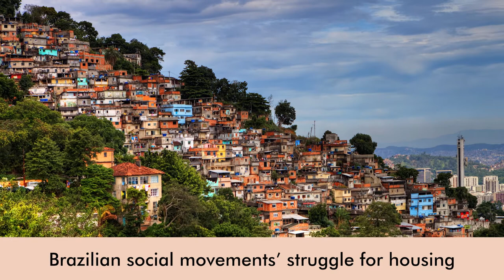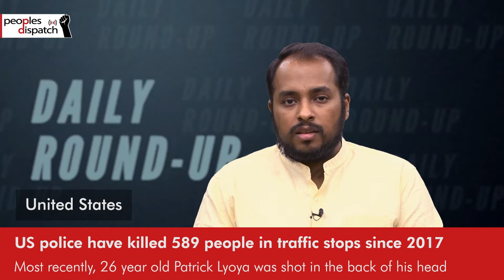Daily Round-up|Casualties rise in series of IS-linked explosions across Afghanistan & other stories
In today’s episode of the Daily Round-up we look at multiple deadly explosions in different parts of Afghanistan claimed by the Islamic State terror group; key proposals related to social rights and environmental protections discussed in Chile’s constitutional convention this week; a report on police killings in the US including at traffic stops and in response to mental health crisis calls; and the Neighborhoods, Villages, and Favelas Movement’s (MLB) response to widespread homelessness in the city of Fortaleza, Brazil.